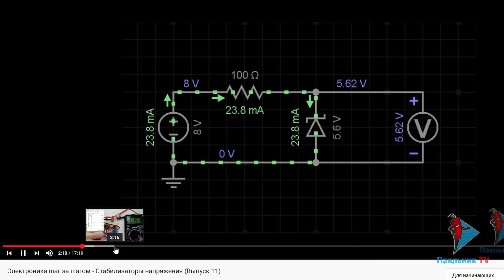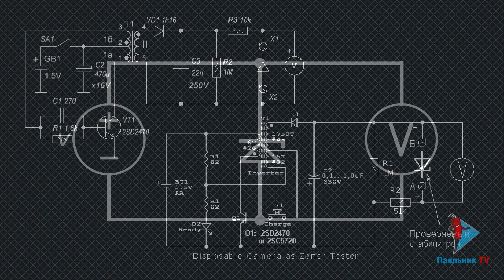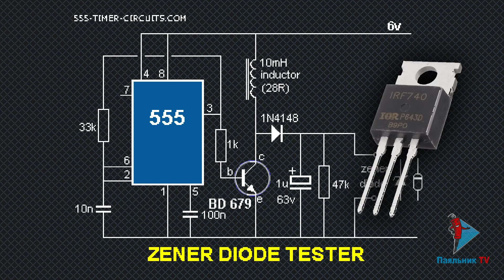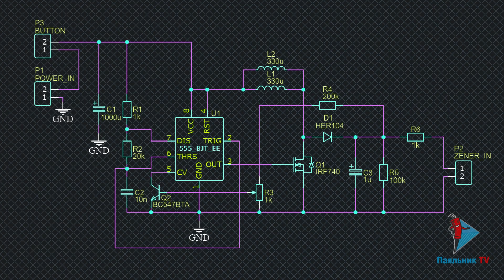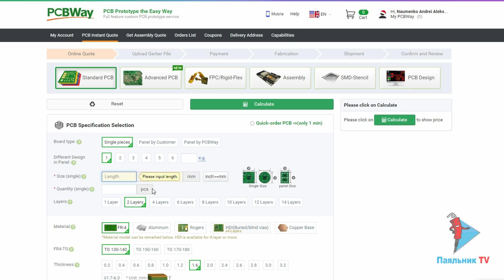Простой тестер стабилитронов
В видео рассматривается проект простого устройства для тестирования напряжения пробоя стабилитронов.